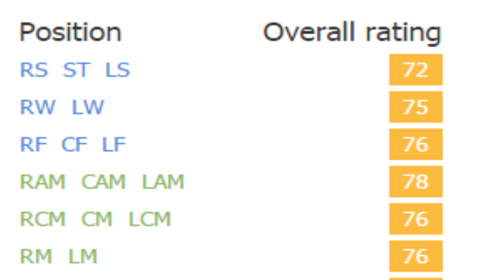FIFA 16 | Jeff Reine-Adélaïde | Growth Test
Would have had a higher overall if his ball control, mental stats, and finishing weren't so low. Other than that some great dribbling and passing ability.